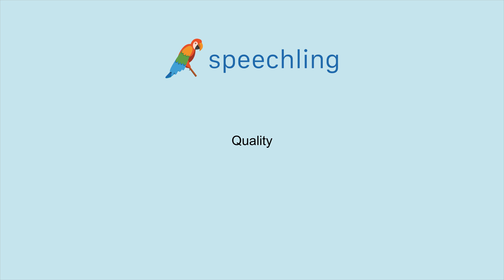How to say "Quality"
Male Voice:
Quality

Female Voice:
Quality